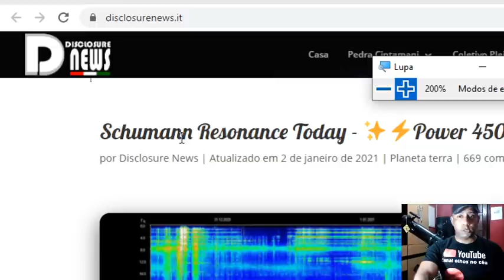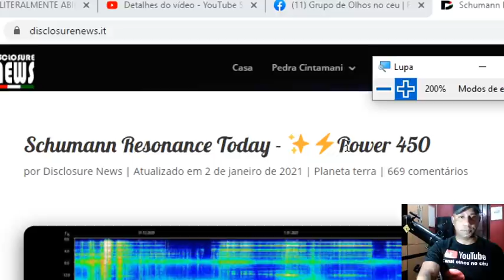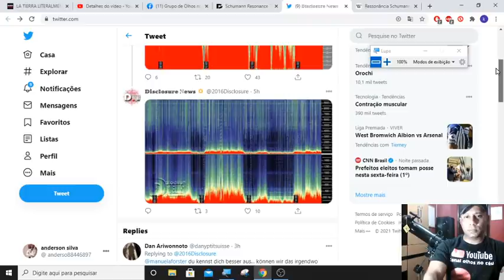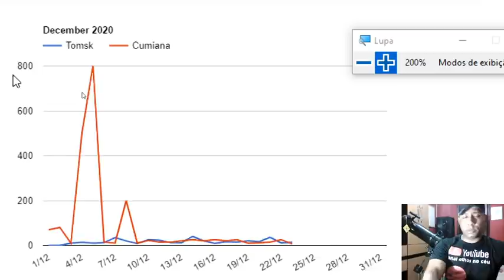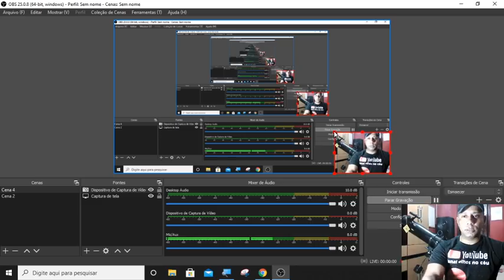ATENÇÃO: RESSONÂNCIA SCHUMANN ESTÁ EM 450HZ, EXISTE ALGO NA BORDA DO SISTEMA SOLAR?